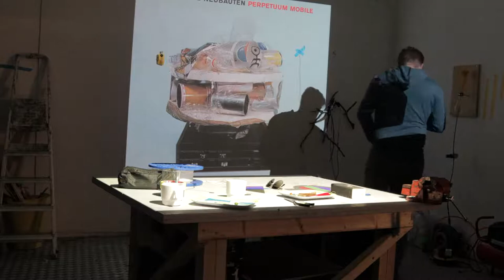production residency at SIGN+ in Groningen NL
Stream of Trials
For a one month residency, Sunjoo Lee, Jean-François Peschot, Lee McDonald, Jip de Beer, Mark Andreas & Sebastian Ziegler are working in a lab setting at SIGN, solo or in small teams. Virtual Videokaffe members in Chicago; Holly Holmes & Tom Burtonwood and in Turku; Jenny Mild & Jack Balance.

The aim is to collaborate and develop new works at SIGN.

The method we working with is a cross-location live performance format called VK Screen Breach, which uses cameras and projectors to connect spaces via the web. Experiment, trial, and error, and try-outs characterize the event.